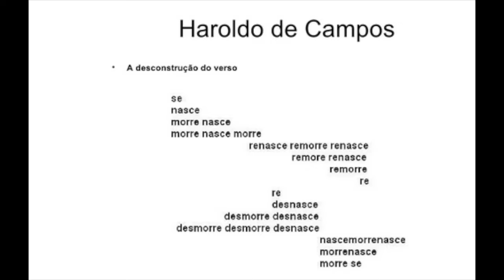A Desconstrução do Verso (Haroldo de Campos)